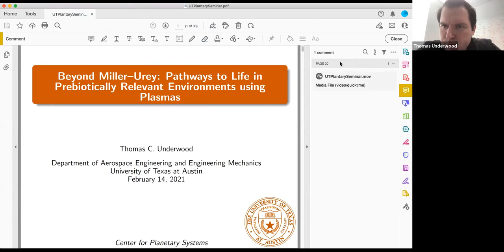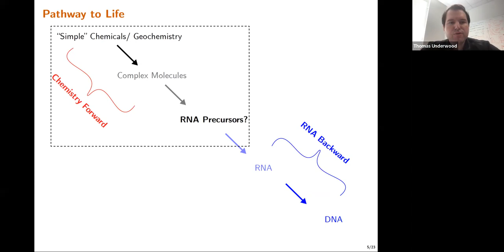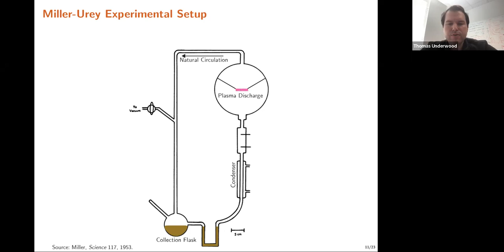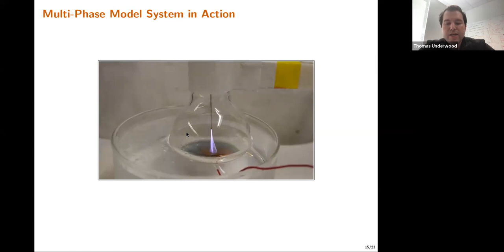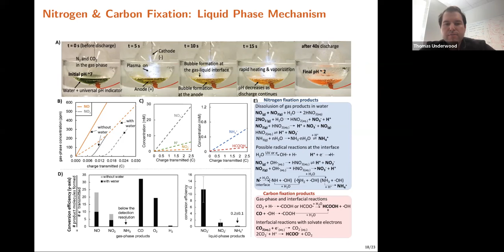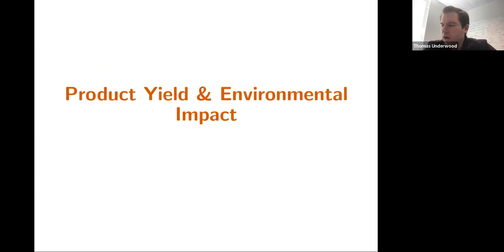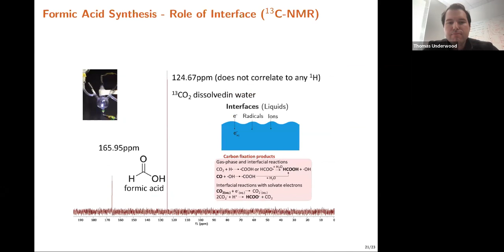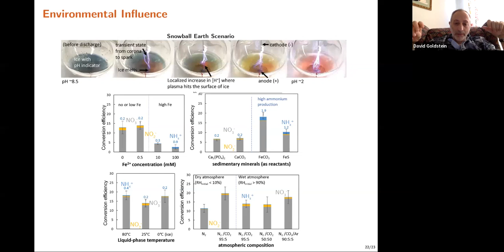UT Planetary Habitability Seminar: Thomas Underwood, UT Austin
February 14, 2022. Talk given as part of the UT Center for Planetary Systems Habitability Seminar Series.

Speaker: Thomas Underwood, Assistant Professor, The University of Texas at Austin, Department of Aerospace Engineering and Engineering Mechanics

Title: Beyond Miller–Urey: Pathways to Life in Prebiotically Relevant Environments using Plasmas

Abstract: Lightning storms – electrical discharges - are one of the initial sources of energy which could have driven chemical reactions on the primitive Earth. Our experiments model prebiotic lightning events under a neutral atmosphere (composed of N2 and CO2) in contact with bodies of water or land. We demonstrate how a combination of phases (i.e., solid catalysts, neutral atmospheres, and liquids) can couple in non-equilibrium environments to synthesize complex organic molecules. For example, we show how electrical discharges convert N2, CO2 and H2O into highly reactive intermediates (N•, C•, CN•, CH•, H•, O•, OH) in the gas phase. The aqueous phase (representing ocean, lakes, and ponds) acts as a reservoir, collecting stable products (NO2-, NO3-, NH4+, CH4, and formate) that are important precursors of more complex and functional organic molecules. We demonstrate how free electrons in the plasma can penetrate into the aqueous phase, drive radical production, and contribute to the formation of organic molecules. Finally, we speculate how the addition of catalysts in hydrothermal vents could synergize with lightning to enable distinct reaction pathways toward life.